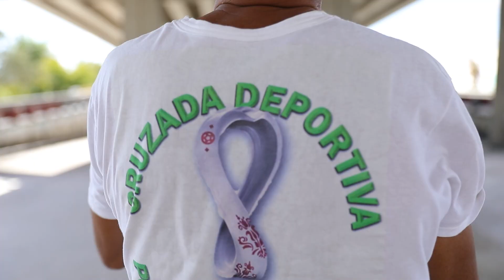SOMOS COOLTURA / JUAN BALONERO – E35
La paz requiere de tres aspectos: Actitud, aptitud y talento. Si a la paz no le damos alternativas de pensamiento, se viene abajo. Este es el mensaje que Juan Márquez ha llevado a través de la República Mexicana, y ahora, en el mundial Qatar 2022.